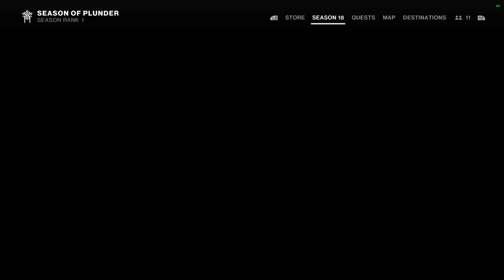Destiny 2 Season 18_ Showcase _ PC # Part 1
Dear gamer, This is the first part of the new Season of Showcase as Season 18. I like it a lot, i never thought that Spider coming back. We will see this story coming throw today.